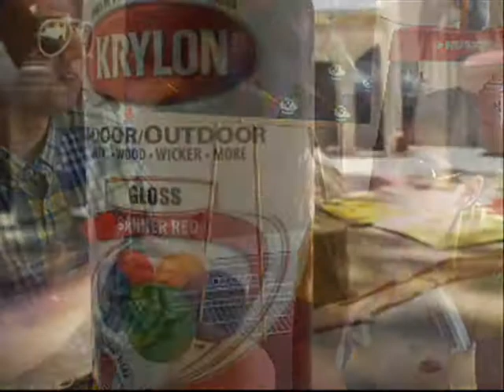This is Whats Poping-Episode 3!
Alejandro Cabrera sits down with multi talented, young apiring artist Jesse James Camou to talk about his art work and much more!!!